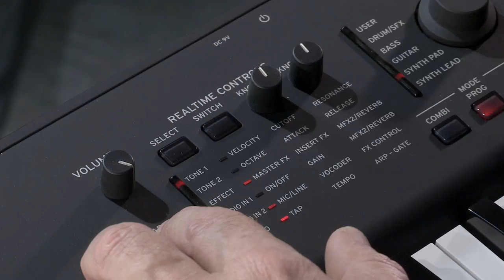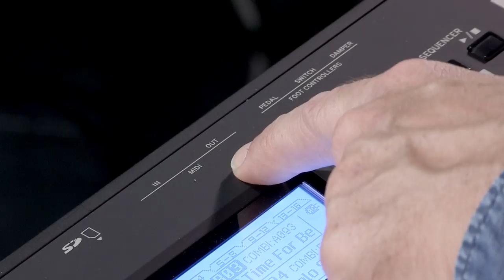KORG : La Workstation KROSS 2 par Michel Deuchst (vidéo de la boite noire)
Voici la nouvelle génération de Workstations KORG KROSS 2 61 notes et 88 notes !

Deux modèles sont à votre disposition : un 61 notes et un 88 notes clavier lourd.
Cette nouvelle génération de Workstations intègre non seulement la majorité des sonorités qui ont fait le succès du M3 mais dispose également d'un incroyable son de piano échantillonné sur 3 couches avec la résonance de la pédale.

Pour la première fois, à ce tarif, vous disposez d'une vraie workstation dotée d'un séquenceur Midi 16 pistes et d'un enregistreur audio multiple tiré de la technologie du SR1. Le Kross intègre également une piste de batterie contenant plus de 700 motifs ainsi qu'un double arpégiateur offrant plus de 900 arpèges différents.

Mais ce n'est pas tout ! Le Kross intègre par ailleurs un séquenceur pas à pas pour la création rapide de rythmes (step sequencer) ! De quoi séduire les fans de synthés vintage.

Besoin de jouer en extérieur ? Aucun problème, le Kross peut également fonctionner avec des piles !

FICHE TECHNIQUE DU 61 NOTES

- Clavier de 61 notes sensibles à la vélocité
- Alimentation par 6 piles AA
- Mémoire PCM de 112 Mo avec 421 multisamples dont 6 stéréo et 890 samples de batterie dont 49 stéréo
- Jusqu'à 80 voix de polyphonie
- 4 types de filtres, 2 oscillateurs, 2 générateurs d'enveloppe (filtre et amplitude), 2 Lfo, 2 générateurs de key tracking, 2 mixers AMS, générateur d'enveloppe de pitch
- 16 timbres par combinaison, fonction favoris de 64 sons ou morceaux
- Moteur sonore EDS-i avec 7 effets disponibles simultanément (5 inserts et 2 masters) à choisir parmi 134 types d'effets
- Fonction Quick layer/split à la volée
- Enregistreur audio intégré avec overdub, séquenceur pas à pas de l'Electribe, séquenceur Midi 16 pistes, piste batterie, arpégiateur
- Entrées jack et minijack pour brancher un micro ou une source audio externe. Entrée et sortie Midi. Entrées pour pédales et switch
- 1 slot pour carte SD
- Sortie casque 3,5 mm. Sorties L/mono et R sur jack 6,35 mm
- Port USB pour connexion au séquenceur
- Poids & dimensions : 4,3 kg - 942 (L) × 281 (P) × 91 (H) mm
- Options : pédales DS1-H, EXP-2, PS1, PS3 et XVP-10 - housses Gator GK-61-SLIM et GKB-61-SLIM - flight Gator GKPE-61-TSA